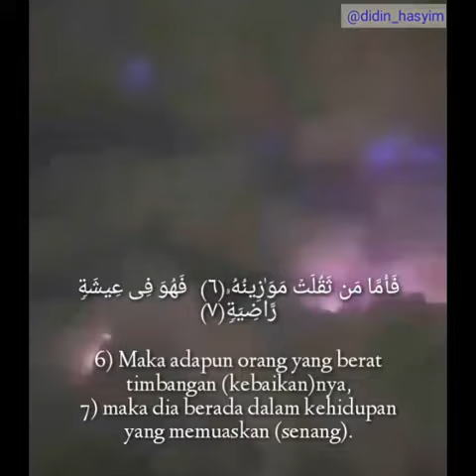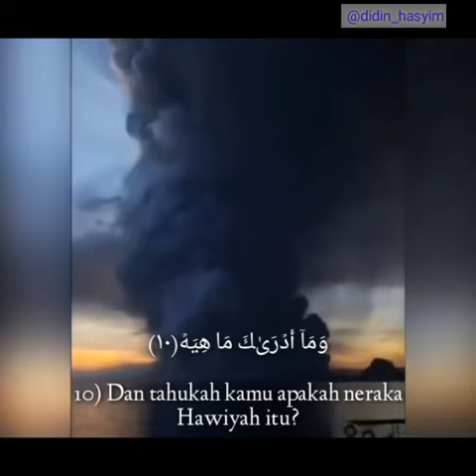Surat Al-Qari'ah - Ust Didin Hasyimuddin